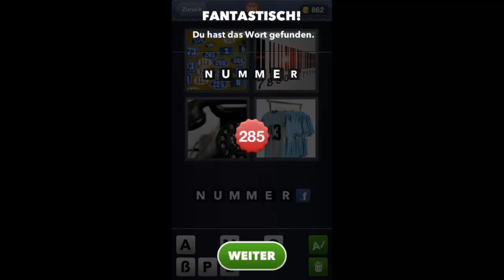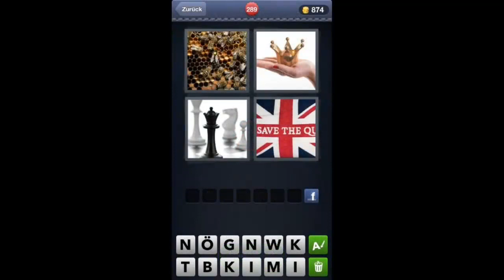4 Bilder 1 Wort - Lösung 280-290